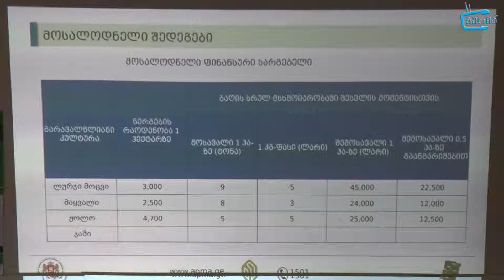შეხვედრა სოფლის მოსახლეობასთან